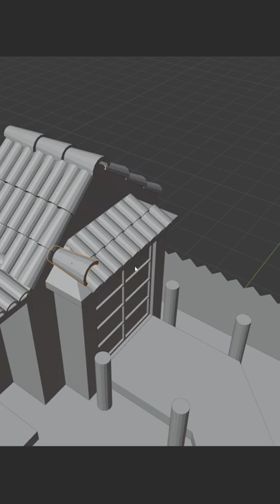Modeling roof tiles in blender3d..